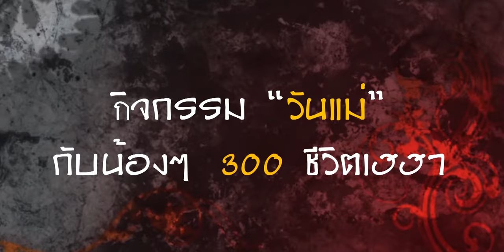กิจกรรม"วันแม่" กับน้องๆ300 ชีวิตเฮฮา